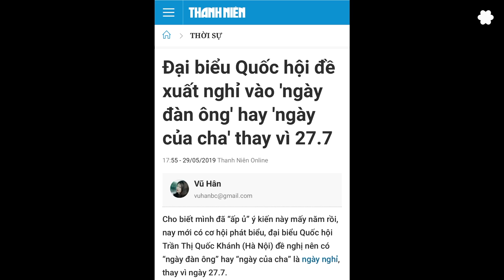Đại biểu Phan Thị Hồng Xuân "lu" chống ngập lụt bằng lu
"Chị Xuân Lu" là biệt danh mà những người dùng mạng xã hội đặt cho Đại biểu Phan Thị Hồng Xuân, sau khi bà Xuân hiến kế chống ngập cho lãnh đạo TP.HCM, bằng việc trang bị mỗi nhà một lu nước để hứng nước mưa.

Sau ý kiến của đại biểu Phan Thị Hồng Xuân, hội trường vang lên nhiều tiếng cười, còn mạng xã hội chia sẻ lại với nhiều sự châm biếm.

Thậm chí, nhiều người nhanh chóng liên hệ với các đề xuất lạ được các vị Đại biểu trong thời gian gần đây, như: Huy động đất, vàng trong dân của đại biểu Lê Công Nhường; Thu phí “chia tay” 3-5 USD khi công dân xuất cảnh của đại biểu Nguyễn Quốc Hưng; Đề xuất nghỉ vào 'ngày đàn ông' thay vì 27/7 của đại biểu Trần Thị Quốc Khánh... để mỉa mai về kiến thức của giới quan chức hiện nay.

Thành phố này trong nhiều năm qua cứ hễ mưa là ngập, mà không mưa thì cũng ngập, gây bức xúc lớn cho người dân thành phố. Hàng trăm ngàn tỉ đồng đã chi cho chống ngập ở TP.HCM. Nhiều thứ phúc lợi liên quan tới an sinh đã bị cắt giảm để có tiền chống ngập, dùng viện trợ để chống ngập, vay thiên hạ trả lãi cao để chống ngập, rồi đem công thổ đổi các công trình chống ngập,… nhưng ngập lụt ở thành phố này càng ngày càng trầm trọng, tới mức một Phó Giáo sư – Tiến sĩ phải tính tới việc dùng… lu!